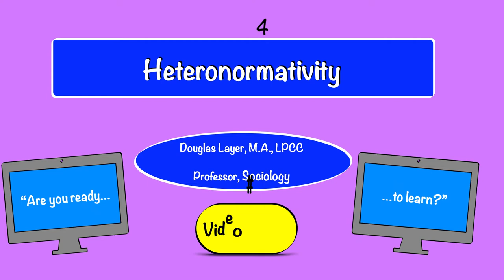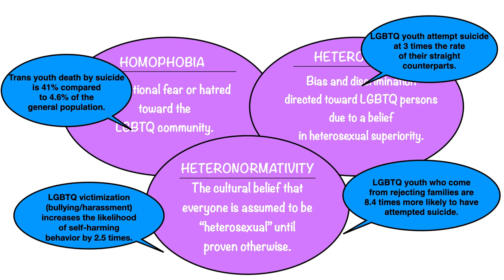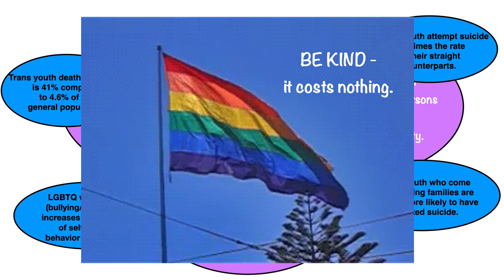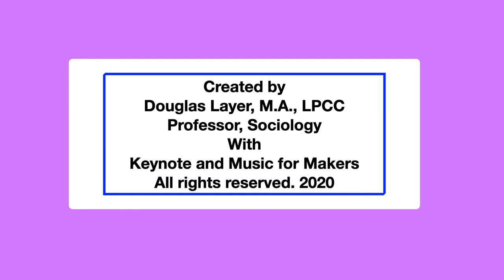Sociodoug Heteronormativity FA20 SOC 101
A discussion on homophobia, heterosexism and heteronormativity.